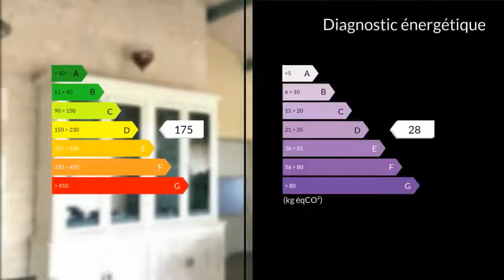A vendre - Maison/villa - Saint-Genès-de-Fronsac (33240) - 6 pièces - 150m²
Commune de St Genes de Fronsac 33240. Je vous propose cette Magnifique Maison Individuelle de 150m2 Recente de 2006 Avec Dependances de 90m2 Implantee sur un Terrain de 3800m2. De belles prestations dans un environnement calme et paisible. Entree Hall avec placard. Un espace de vie de 45m2. Cuisine individuelle amenagee et Equipee de 22m2 avec cheminee ouverte en Pierre, Cellier Buanderie. 3 Grandes Chambres dont 1 au RDC avec Placard. 1 Bureau. Une salle de Bains amenagee (Baignoire, Douche italienne XL, Double Vasque). 2 WC Suspendus Av. Lave mains. Chauffage au sol (Fuel individuel). Double vitrage. Assainissement Individuel. Reste a finaliser le Crepi exterieur. Le tout sur une parcelle de Terrain arbore avec vue de 3800m2. Piscinable. Prix 279000Euros FAI.M. Eusébio DA SILVA 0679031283 / 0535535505poste8350 Agent commercial indépendant du réseau national clairimmo Maxihome N° RSAC : 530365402 - Ville du greffe : RCS LIBOURNE